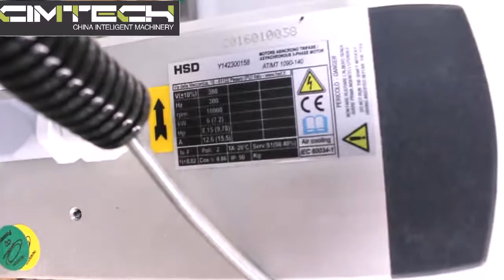RUSSIA CNC ROUTER2130, MOSCOW CNC CUTTING MACHINE2130 CIMTECH